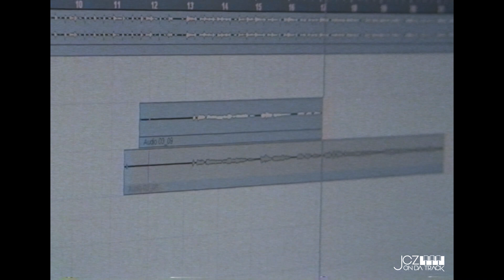JCZ - LET IT LOSE (Feat. Adjustor) PROMO